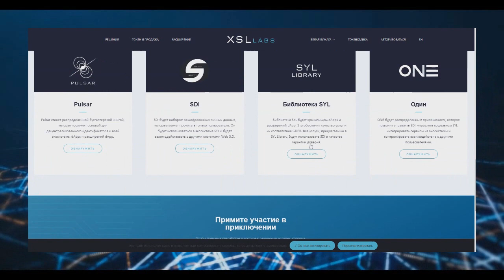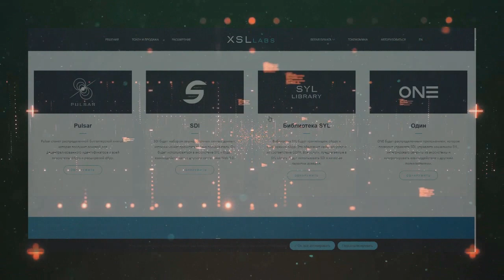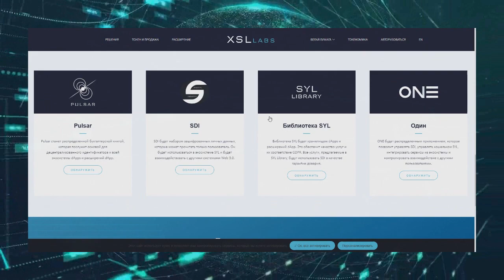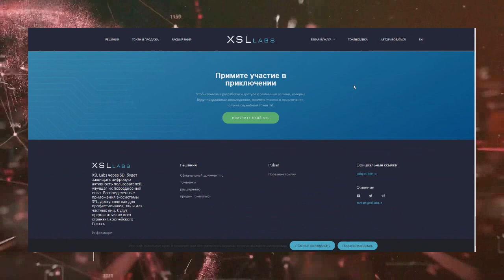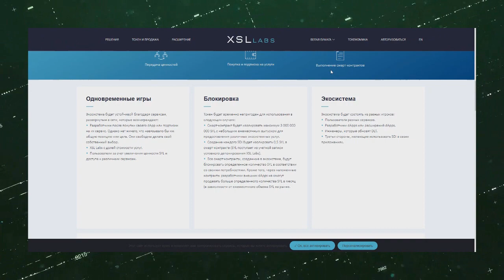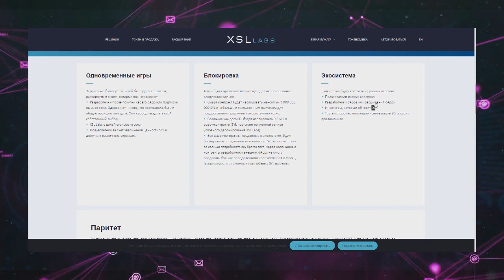Обзор проекта - XSL Labs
XSL Labs намерена развернуть новый инструмент, который обеспечит защиту от несанкционированного доступа и децентрализацию цифровой идентификации. Благодаря экосистеме, предлагающей альтернативные услуги и возможности взаимодействия, Secure Digital Identity будет идеально интегрироваться со всеми решениями все более подключенного Web 3.0.

►My ETH wallet - 0xEe7aF2130A135B799E2536c590FEF9d4d10036ae